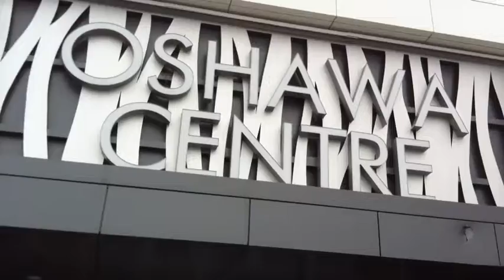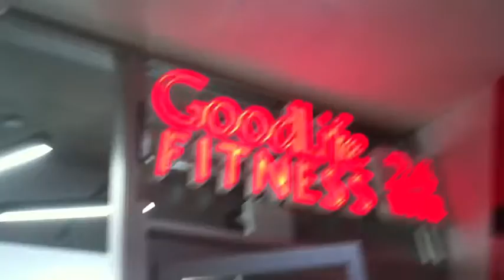Finally got the Man of the match Award - Vlog 23